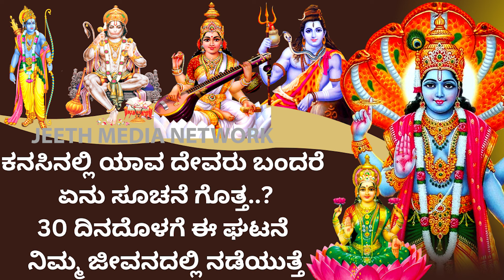ನಿಮ್ಮ ಕನಸಿನಲ್ಲಿ ಯಾವ ದೇವರು ಬಂದರೆ ಏನು ಸೂಚನೆ? 30 ದಿನದಲ್ಲೇ ಈ ಘಟನೆ ನಡೆಯುತ್ತೆ god in dream predictions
In this video we have discussed if you see god in your dream interpretations, if you see gods in dream then what will happen in next 30 days in your life? know the astrology secrets in this video
ವೀಕ್ಷಕರೆ,
ನಿಮ್ಮ ಕನಸಿನಲ್ಲಿ ಯಾವ ದೇವರು ಬಂದರೆ ಏನು ಸೂಚನೆ? 30 ದಿನದಲ್ಲೇ ಈ ಘಟನೆ ನಡೆಯುತ್ತೆ god in dream predictions ರಹಸ್ಯಗಳನ್ನು ಈ ವಿಡಿಯೋದಲ್ಲಿ ತೋರಿಸಲಾಗಿದೆ. ಸ್ಕಿಪ್ ಮಾಡದೆ ಪೂರ್ತಿಯಾಗಿ ನೋಡಿ. ನಿಮ್ಮವರಿಗು ಶೇರ್ ಮಾಡಿ. ದಿನವೂ ಈ ರೀತಿಯ ಪ್ರಯೋಜನಕಾರಿ ವಿಡಿಯೋಗಳ ನೋಟಿಫಿಕೇಶನ್ ಪಡೆಯೋದಕ್ಕೆ ಜೀತ್ ಮೀಡಿಯಾ ನೆಟ್ವರ್ಕ ಯು ಟ್ಯೂಬ್ ವಾಹಿನಿಯನ್ನು ಸಬ್ಸ್ಕ್ರೈಬ್ ಮಾಡೋದಕ್ಕೆ ಮರೀಬೇಡಿ. ಈ ವಾಹಿನಿಯಲ್ಲಿ ಪ್ರಸಾರವಾಗುವ ವಿಡಿಯೋಗಳನ್ನು ಕೇವಲ ಶೈಕ್ಷಣಿಕ ಉದ್ದೇಶದಿಂದ ಮಾತ್ರ ಸ್ವೀಕರಿಸಿ. ವಿಡಿಯೋದಲ್ಲಿ ತೋರಿಸಿರುವ ಪರಿಹಾರ ಮಾರ್ಗಗಳನ್ನು ಮಾಡಿಕೊಳ್ಳುವ ಮುನ್ನ ನುರಿತ ಜ್ಯೋತಿಷಿಗಳನ್ನು ಸಂಪರ್ಕಿಸಿ ಸಲಹೆ ಪಡೆದುಕೊಳ್ಳಿ.